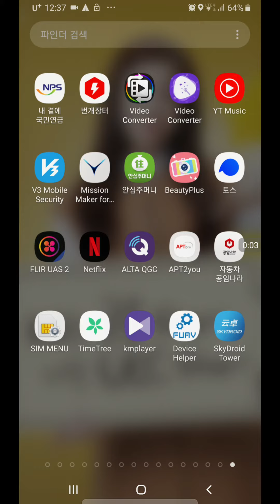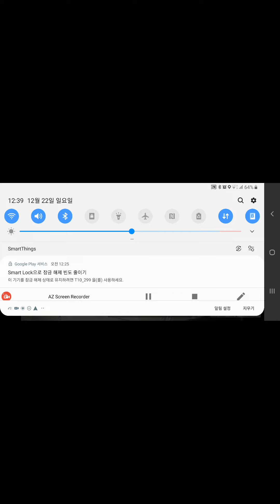Skydroid t10 FPV TEST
수신기에 카메라 연결해서 테스트 하였습니다.